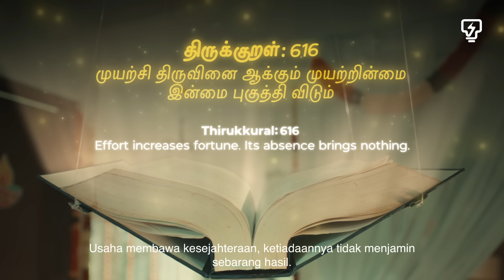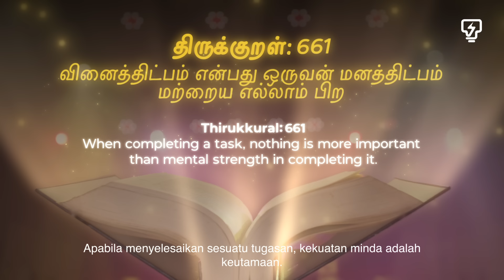TNB Deepavali 2024 - Arulini, Shining Star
Perjalanan Arulini mencapai impian bukanlah mudah, tapi penuh inspirasi dan semangat. Saksikan sendiri bagaimana dia mengatasi setiap cabaran.